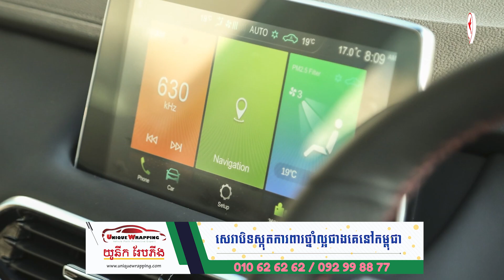MG បញ្ចេញឡានតម្លៃថោក ជិះ ១០០គ.មស៊ីសាំង ១.៣លីត្រ |Auto Update| Chham Makara